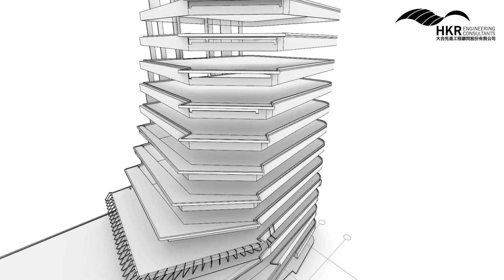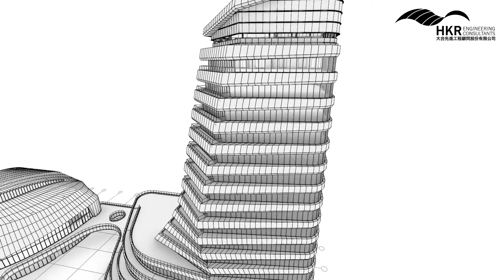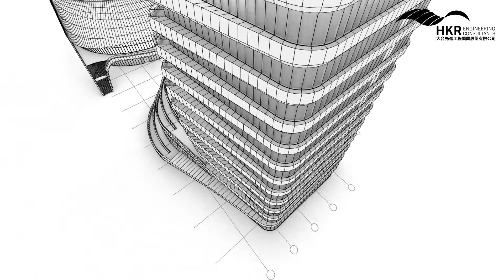巨大機械總部大樓辦公棟Taichung Headquarters, Giant Taiwan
巨大機械總部大樓辦公棟 Taichung Headquarters, Giant Taiwan

Design:  JJP, Architects and Planners
Location: Central Taiwan Science Park